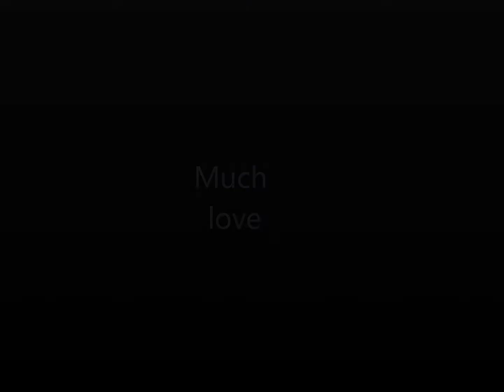Cosplay Geico 2 Much Love